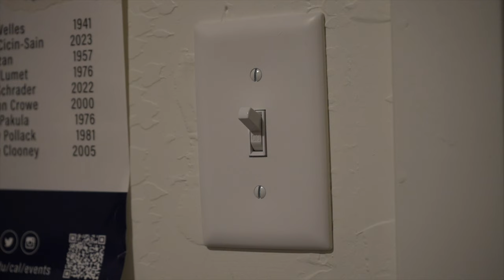Finding My Center Through Rise of the Guardians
This Video was extremely fun to film/edit, I hope you enjoy it!

0:00 Intro
1:17 What Is Your Center?
1:53 Main Themes
2:35 Who Are You?
3:37 How do you find out?
4:38 When Will Life Start?
5:17 When is it my Turn?
5:55 Fun
6:33 Finding MY Center
6:57 Therapy
7:38 Outro

Second Channel: @uncleandz

Happy Ending - No Copyright Background Music for Video or Vlogs
 Alfheim Music Studio Official